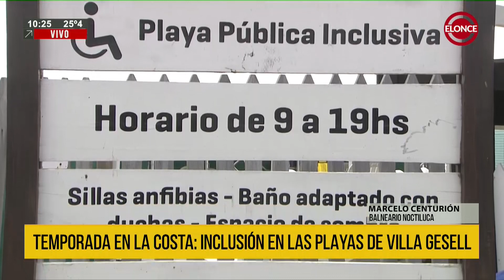Temporada en la Costa: Inclusión en las playas